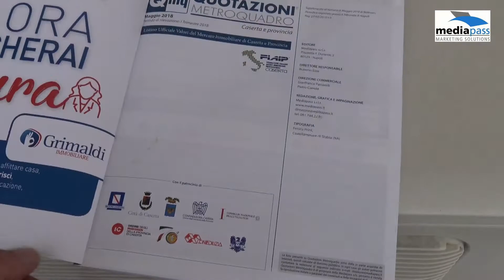Claudio Matarazzo a Quotazioni Metroquadro Caserta e Provincia